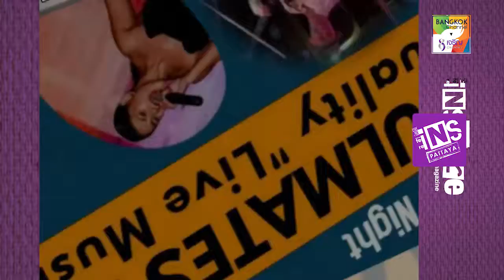Parties, Concerts & Festivals happening in and around Pattaya